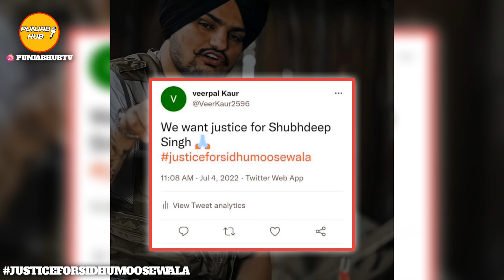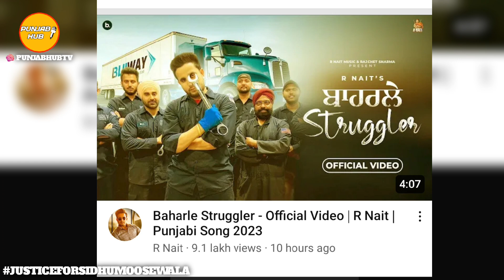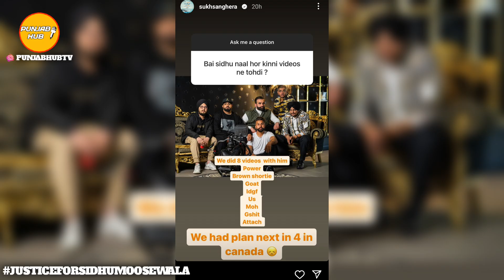Attach | Sidhu Moose Wala | Billboard te Chobar | Saroor Album Arjan Dhillon Latest Punjabi Song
:  Dilemma Loading ! Sidhu Moose Wala Ft Stefflon Don | Latest Punjabi Song News | Punjab Hub